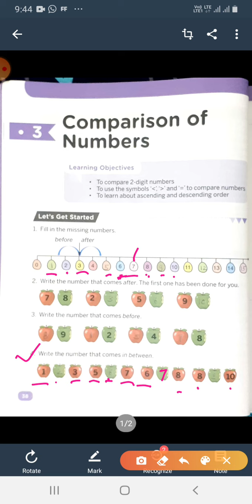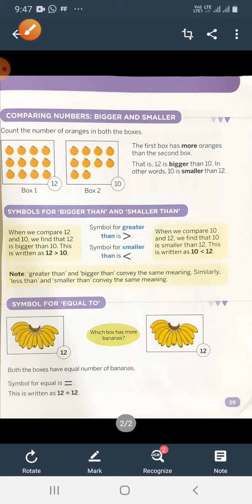Maths Zone Class-1 Chapter-3